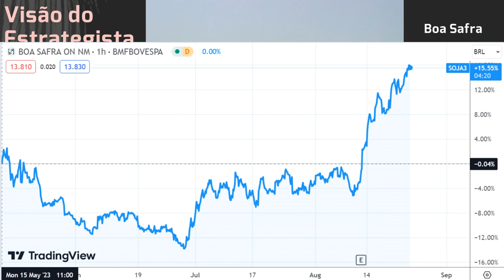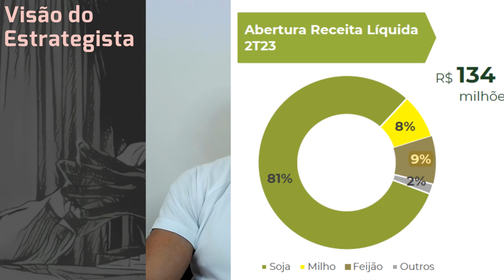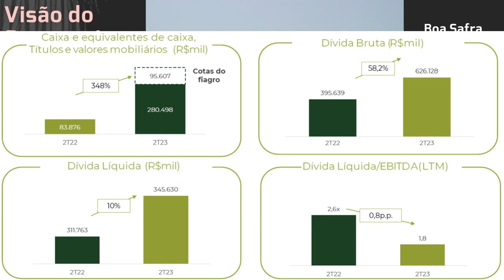23.08.2023 - Visão do Estrategista - Resultados Boa Safra Sementes 2T23 - SOJA3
Poderia explicar o motivo do aumento em Boa Safra Sementes (SOJA3)? - Live 220 (19/06/23) - Visão do